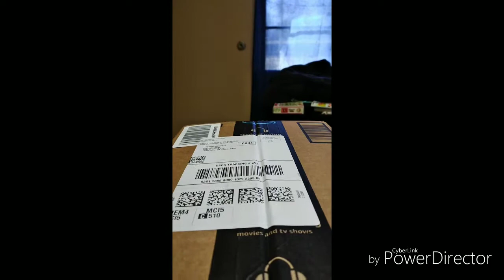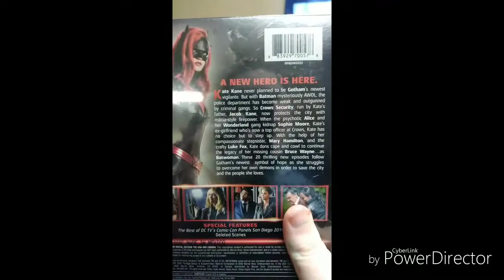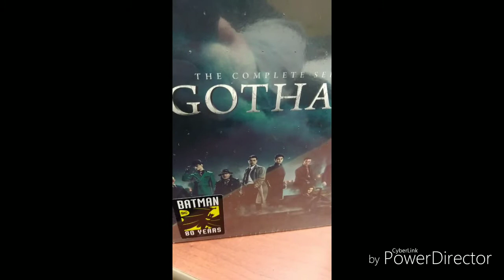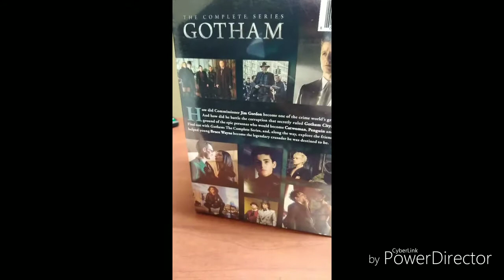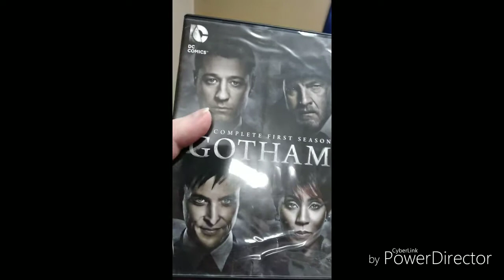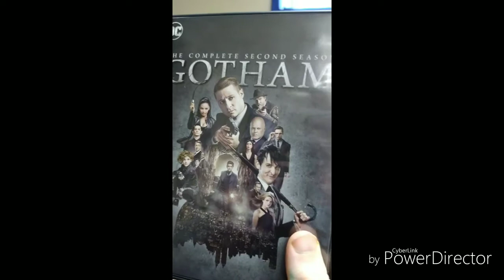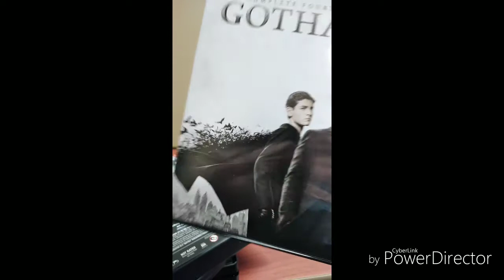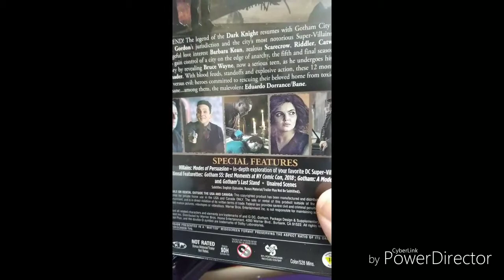Batwoman, Gotham unboxing